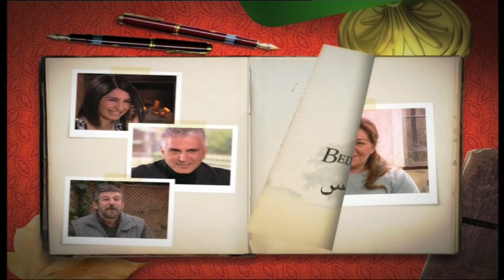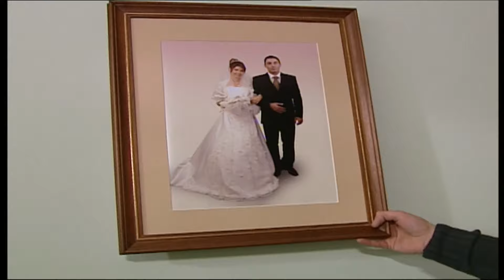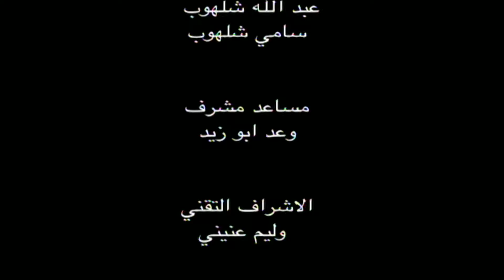82 الأوراق المتساقطة - Yaprak Dökümü